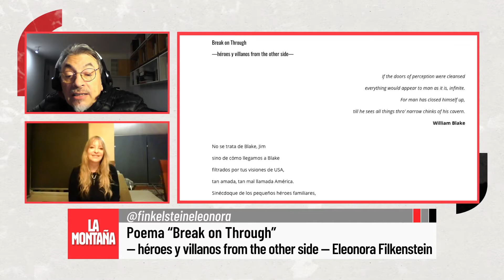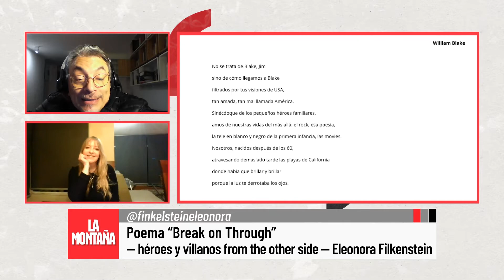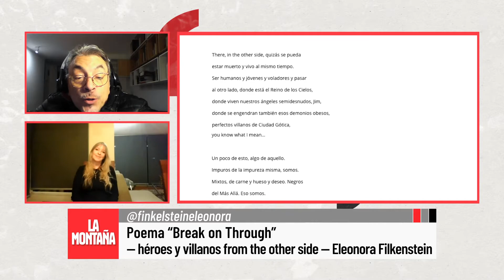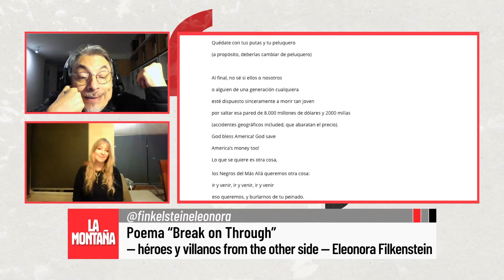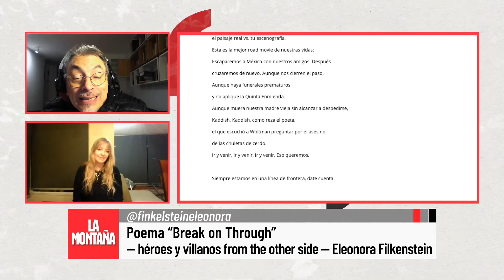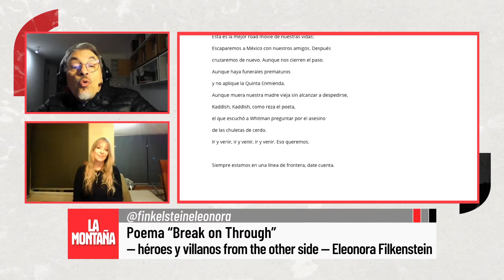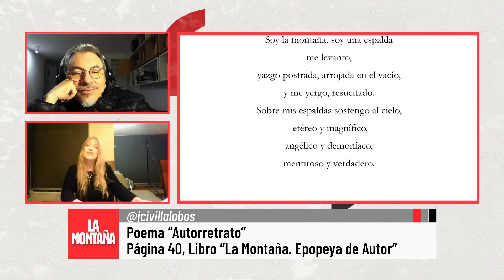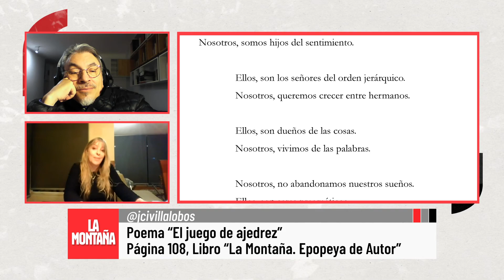"Conversaciones en La Montaña” Capítulo 4: Julio-César Ibarra con Eleonora Finkelstein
En el cuarto capítulo de “Conversaciones en La Montaña” nos acompañó en el confinamiento poético la destacada poetisa: Eleonora Finkelstein.
La conversación giró en torno a la poética y la relación en los que quehaceres del ser humano de hoy, con pandemias, miedos y certidumbres. Ademas, junto a nuestra invitada leímos poemas y gozamos de una agradable velada, imperdible en este capítulo.